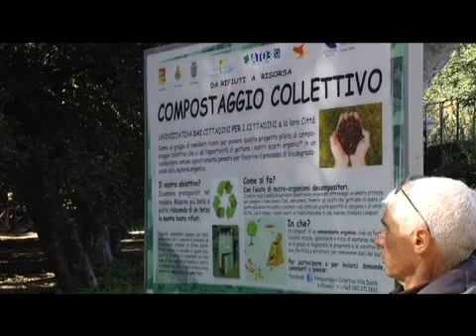Villa Dante, inizia l'era del compostaggio